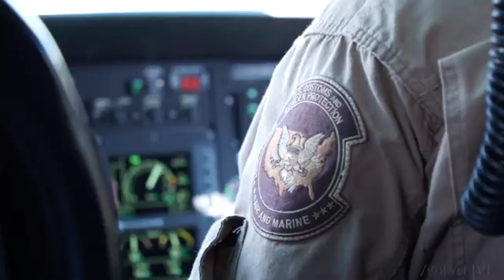DHS Tribute (Love is a Long Road)